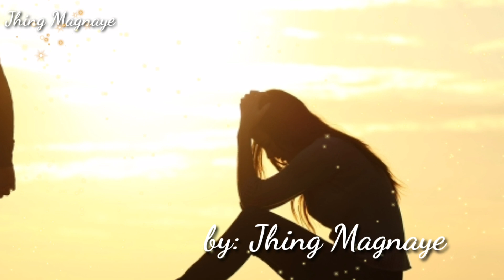Paubaya , Move on,madaling sabihin, mahirap Gawin | Hugot Stories | by:Jhing Magnaye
Naranasan mo bang iwan ng walang dahilan.? Yung basta niya na lang sasabhin na wala na siyang magagawa kasi wala na siyang nararamdaman kaya nakikipaghiwalayan na lang para hindi na lalong masaktan... ang masakit pa... parang ang dating eh utangbna loob mo pang ikaw ay iniwan... ikaw naman nagpaubaya... hinayàn mo ang desisyon nia...tapos later on malaman laman mo na lang ... may iba na pala... pero ang mas masakit, kaht gaano katagal na panahon na ang lumipas... nung makita mo siya ulit... pucha...mahal mo pa rin!!!  Yung sakit lang pala ang pinaghilom ng panahon... pero yung pagmamahal naiwan ... nagpahinga lang pala ang puso mong nasaktan...

kung gusto mong kwento mo ang sunod nating mapanood/pakinggan... comment ka lang at pag-usapan natin yan... pwede din na mag e-mail sa